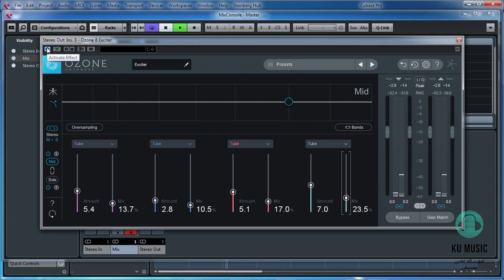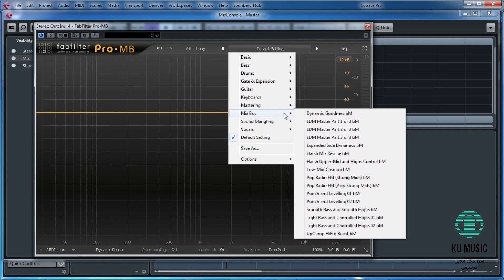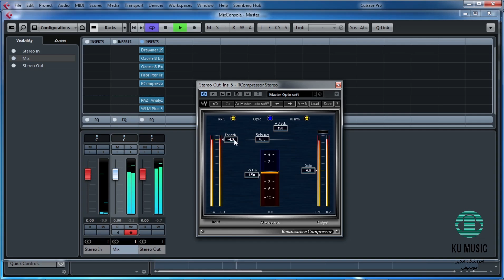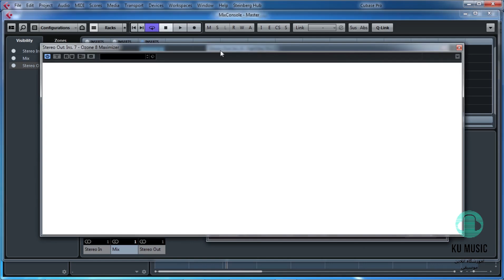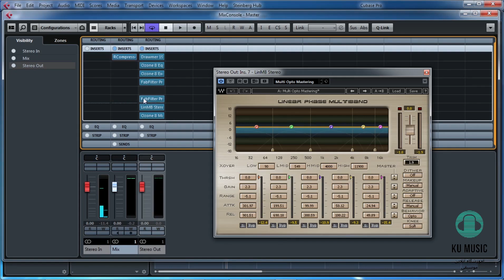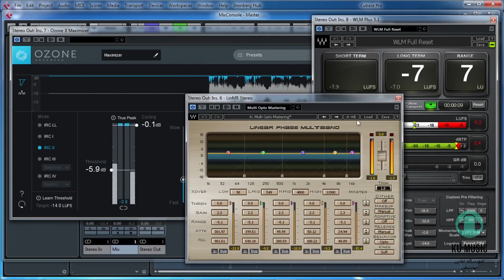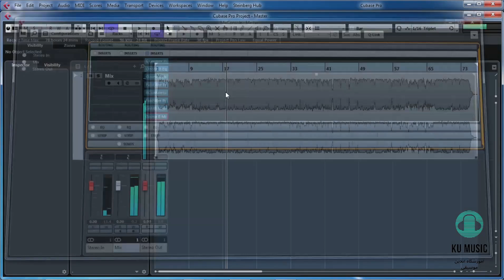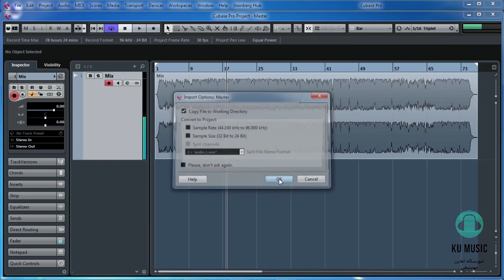آموزش مسترینگ پیشرفته و حرفه ای قسمت دوم Advanced And Professional Mastering Training Part 2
سلام رفقا با آموزش خفن مسترینگ از دوره جامع میکس و مسترینگ در خدمتتون هستیم.

این آموزش در دو قسمت تهیه و برای شما عزیزان در کانال قرار خواهد گرفت.

مثل همیشه ما به حمایت شما عزیزان نیاز داریم تا بتونیم کارمون رو پیش ببریم.

حمایت از ما :

لایک
سابسکرایب
کامنت

آموزش آهنگسازی
تنظیم
میکس و مسترینگ
ساخت موزیک ویدیو
تدوین
پریمیر
همراه ما با کو موزیک باشید...
مسترینگ پیشرفته و حرفه ای Advanced and professional mastering training